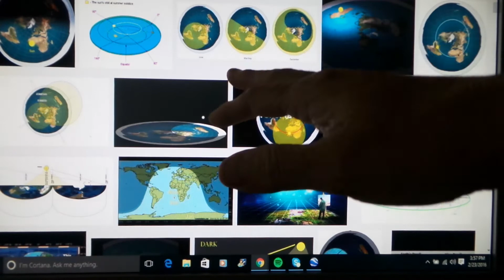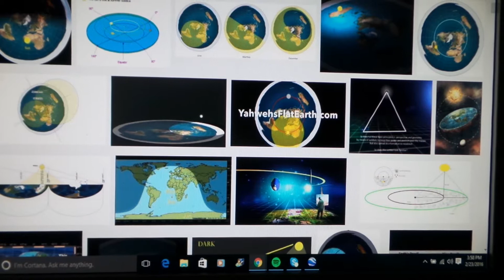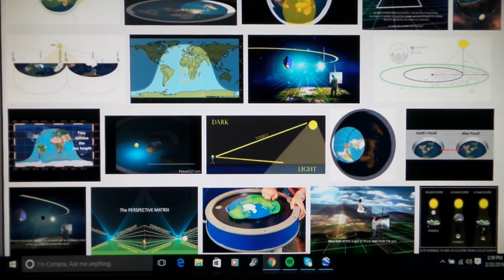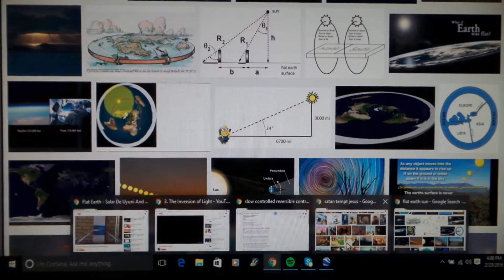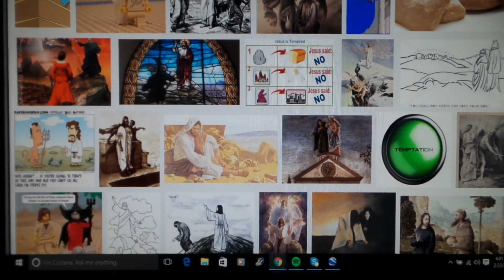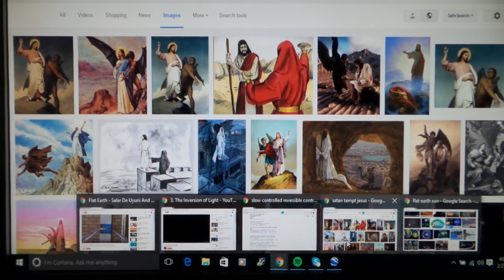Flat earth bible riddles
many of the bible riddles are based around a flat earth conjecture and are equalized to this physical world threw the occultist and their mind control threw attacks on our very own human behavior by way of hypnotics ( this would of been know by the ancients as voodoo or witch craft spells ) thus as I have said in this video there is no devil.  However I must clarify myself! Their is such a thing as devilish behavior that exist within the spirit of man within the spirit of life and protecting that life and this spirit can be provoked threw a state of hypnosis..
    Yet it would seem that this aggressive behavior not only has to be provoked by another fellow human being before it is reveal or manifested in the flesh. It is also a part of our human nature and a natural programmed response to protect ourselves so that we human being can posses an ability to fight off what is that don`t want us to exist! via..AND of course this is DUE to the natural environment that we live in!  Point being if there was only one family living on this earth along side of lots of other wild creatures that wanted to kill them off for what ever reason thus the devilish behavior inside of us would become provoked to protect the family..right?  THIS is the correct understanding of what the personification stories of the devil is all about in the pages of the bible!